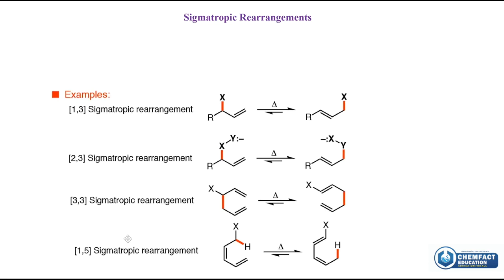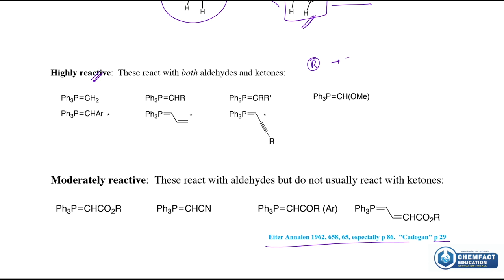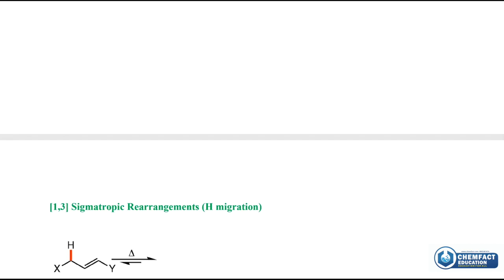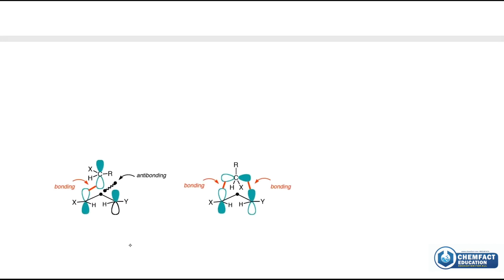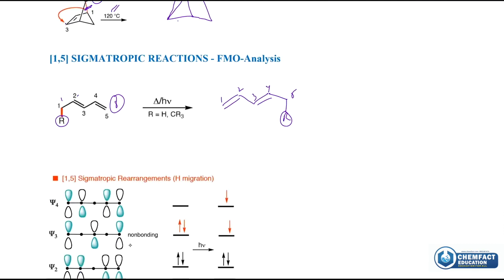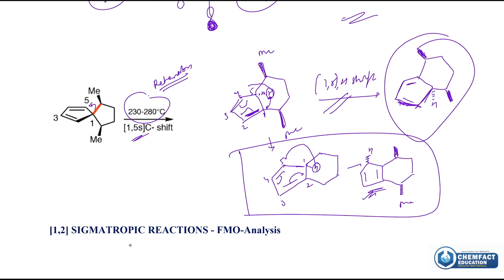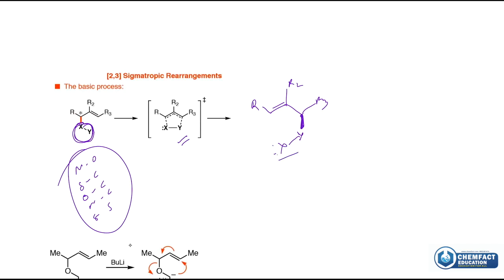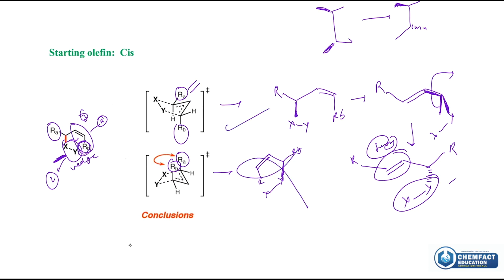Pericyclic lecture 7 | Sigmatropic Reactions | Stereochemistry | FMO analysis and Wittig Reaction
id=com.edmingle.chemophiliceducation

📹🎬Video Editing  and Thumbnail by JAMS 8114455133